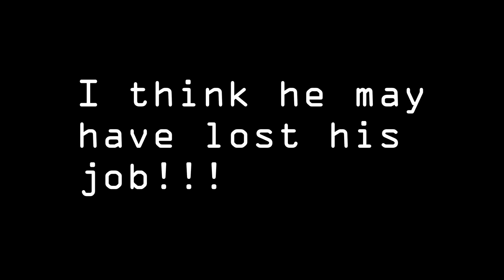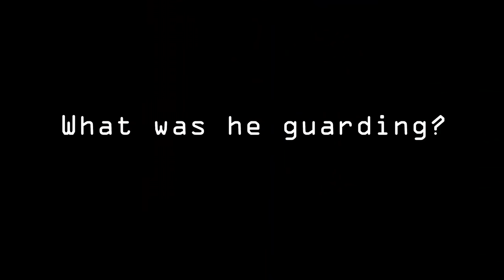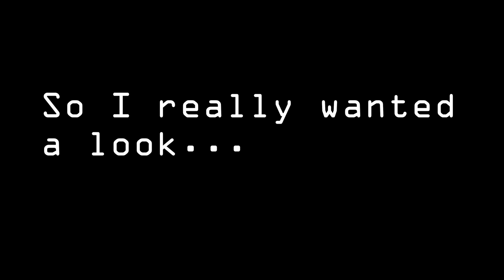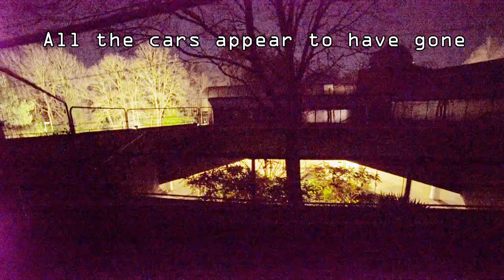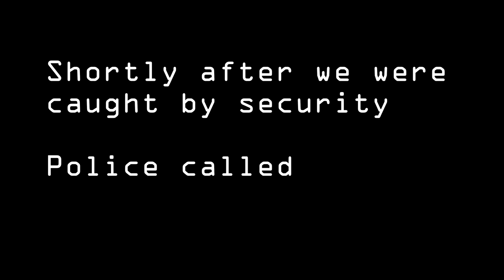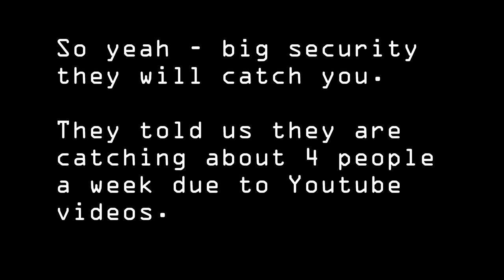Kamkorp BOC Oxygen Building RETURN AND BUSTED BY SECURITY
Thanks to Lost Adventures for letting us use some footage from their car video see here:
" SECRET UNDERGROUND FACILITY HIDING CARS WORTH MILLIONS (FORMULA 1 AND PROTOTYPES) "

The Kamkorp Group is a privately held holding company, encompassing a wide range of businesses but operates mainly as Frazer-Nash Research Ltd. It is owned by UK-based Indian businessman Kamal Siddiqi. Over the past 25 years, the Kamkorp Group has developed proprietary digital electric and hybrid electric powertrains and products for the transportation and industrial markets. The company has produced various automobile prototypes under the brands Frazer-Nash and Metrocab. It also owns Bristol Cars, under which brand the Bristol Bullet sports car is being developed. The Bullet was unveiled on 26 July 2016 and production was to have started in 2017.[1]

In July 2018, Frazer-Nash Research Limited was ordered by the court to be wound-up,[2] and in November 2018 a liquidator was appointed in order to liquidate the company.[3][4] In January 2020 Kamkorp Limited was also ordered by the court to be wound-up,[5] and in February 2020 a liquidator was appointed in order to liquidate the company.[6][7]

Bristol Cars was a manufacturer of hand-built luxury cars[1] headquartered in Bristol, England. They entered liquidation in May 2020, having been previously in liquidation and taken over in 2011.

After the Second World War, the Car Division of the Bristol Aeroplane Company was formed, later becoming Bristol Cars Limited.

Bristol had only one sales showroom, on the corner of Kensington High Street and Holland Road in London.[1]

Bristol had always been a low-volume manufacturer; the most recent published official production figures were for 1982, which stated that 104 cars were produced in that year.[2]

The company suspended manufacturing in March 2011, when administrators were appointed, 22 staff were made redundant at the factory in Filton, Bristol and subsequently the company was dissolved. In April 2011, a new company was formed by the administrator to sell the original assets to Kamkorp.[3] Since 2011, the company has been restoring and selling all models of the marque while a new model was being developed.[4] The company had revealed a desire to return to automotive production in 2018 with an all-new model, called the "Bullet", initially dubbed "Project Pinnacle". The car was first revealed to the public on 26 July 2016, and homologation was set to have begun some time in 2018